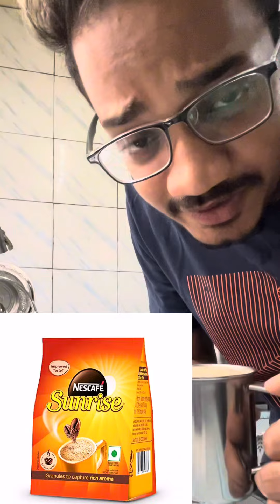How to make Nescafe Sunrise coffee🌅 || Coffee Recipe Tamil 2023